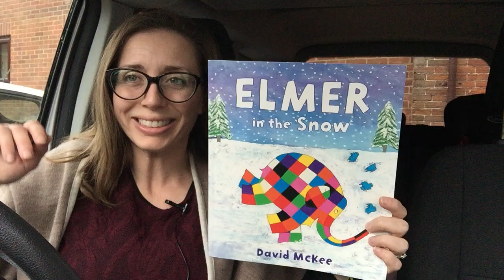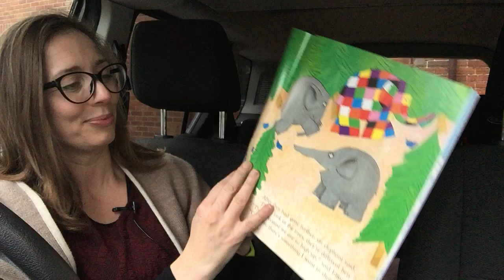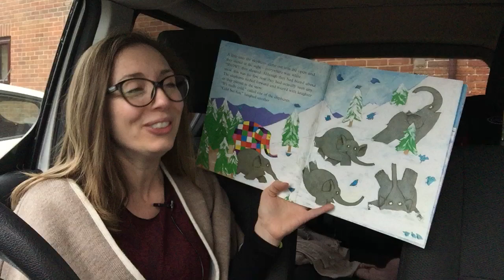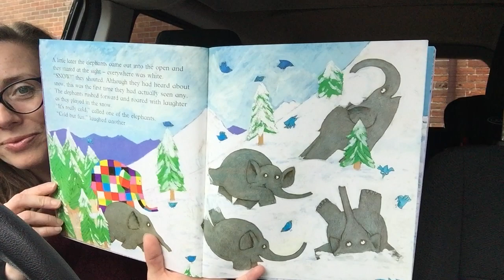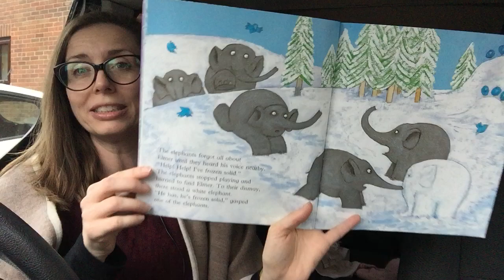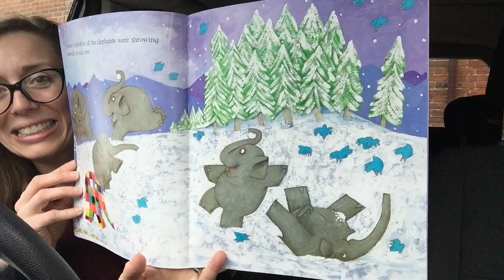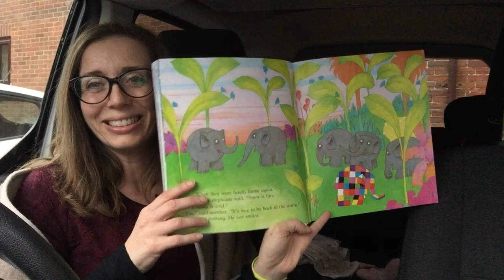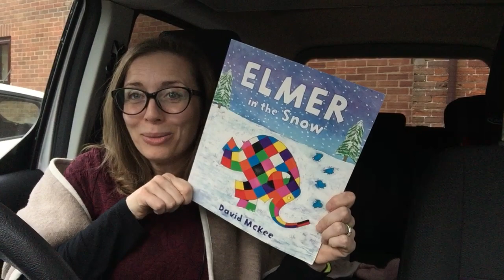Elmer in the Snow by David McKee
Hi Kids!

Oh, goodness, I’ve recorded this one AGAIN! My little one watched and informed me that I had read a word wrong and not corrected myself so I ‘HAVE” to re-do it!

Soooo…Let’s join Elmer (again) and his elephant friends as they go for a walk (and a play) in the snow! It looks like so much fun…and who wouldn’t love to build a snow-elephant!

Third time lucky…